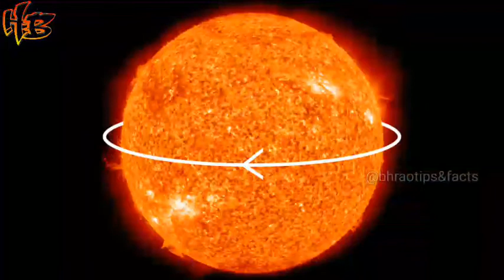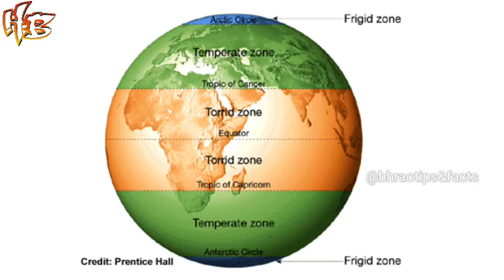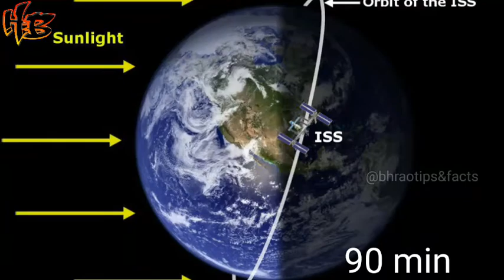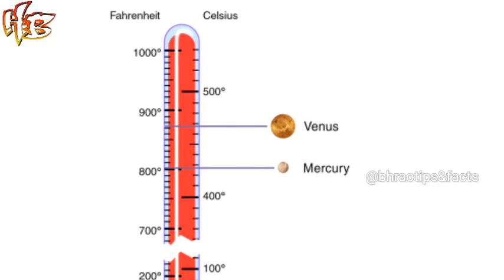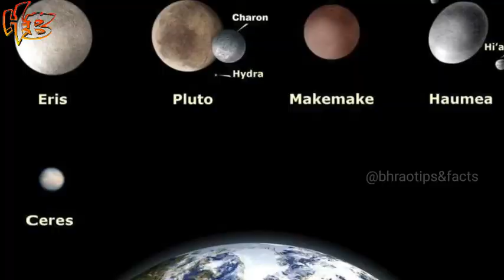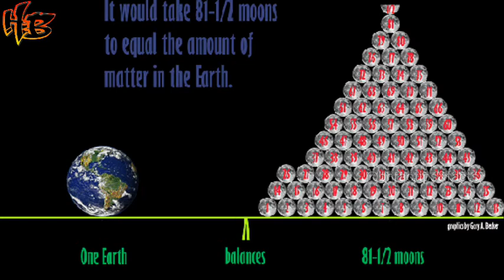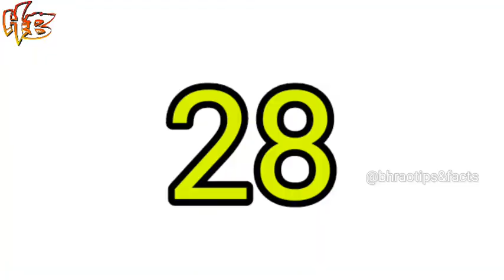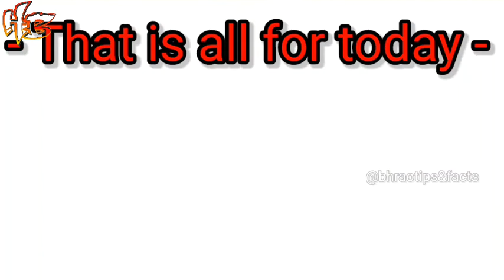Top 30 facts about space no one knows || telugu || bhrao tips & facts